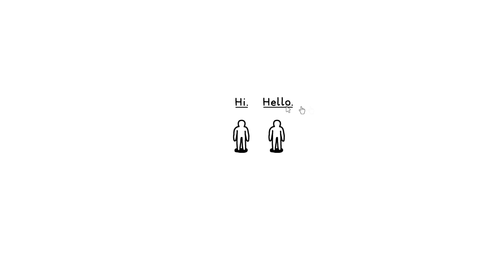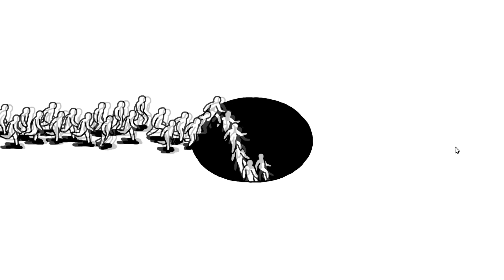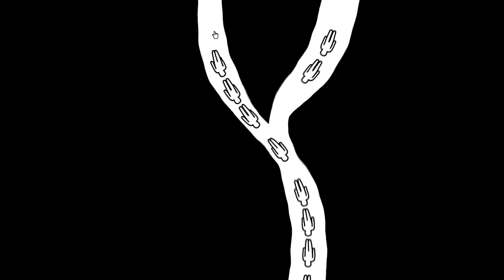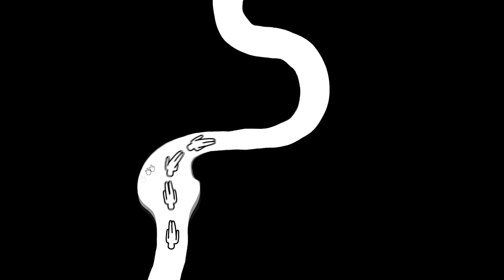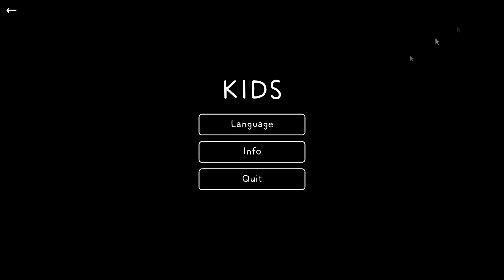I Can't Explain This | KIDS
Welcome to KIDS another weird game
this was made by the same guy who made Plug & Play